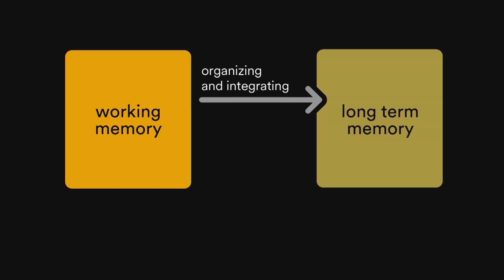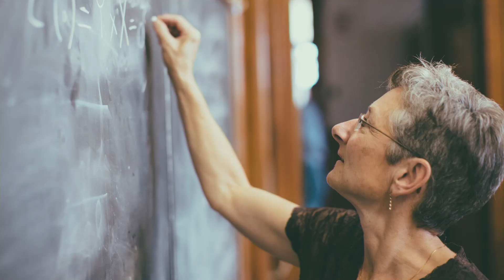Online education: Hello, goodbye? | Gino Camp | TEDxOpenUniversiteitHeerlen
After having had negative experiences with emergency remote teaching during the COVID-19 crisis, it is completely understandable that most of us are not a fan of online education. Gino Camps however challenges us to look beyond the coronavirus trauma and to start thinking about how to effectively use and evolve the online education we set up during the COVID-19 crisis.  Based on insights from memory research, Gino Camp examines how students and teachers can optimize the learning process in educational practice. Gino Camp is professor Effective Learning at the Open Universiteit. From the student's point of view, he examines how particular learning strategies can be used to enhance self-study. From the teacher's point of view, he examines how instructional strategies can help to improve learning results with students. He is committed to translating knowledge from lab research into practical applications and does this in face-to-face education, but also in online and blended learning environments.
Besides producing various scientific and practice-oriented publications on this topic, he regularly gives workshops and lectures about effective learning strategies. This talk was given at a TEDx event using the TED conference format but independently organized by a local community.